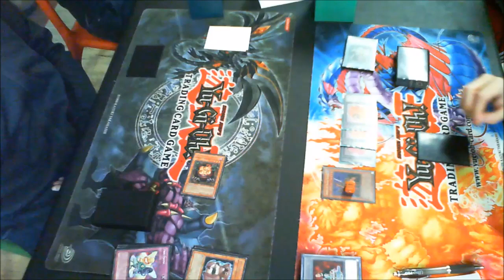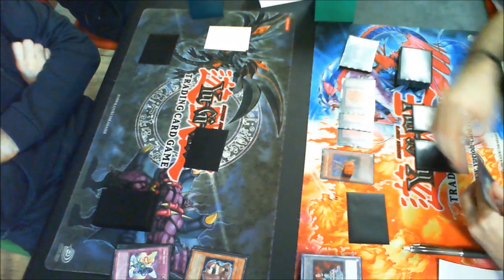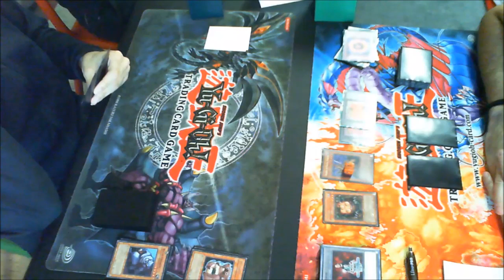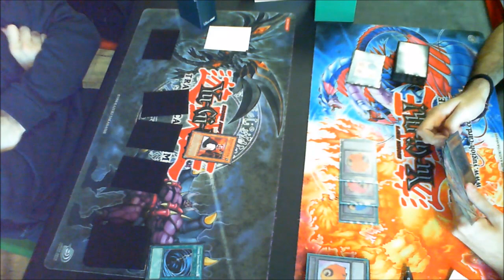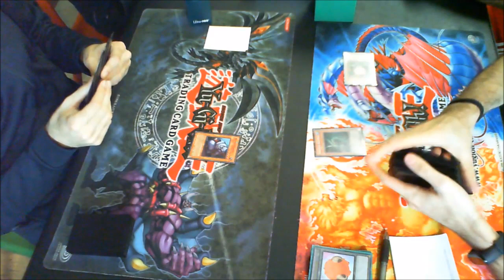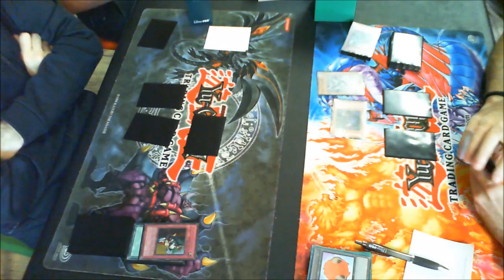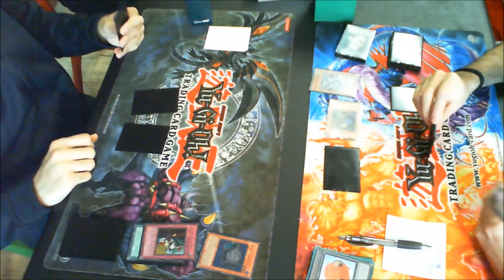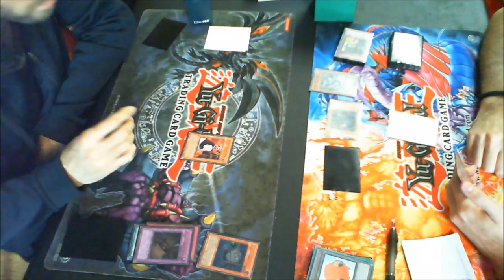Goat Championship Series - Round 5 Panda Burn (Schillaci A.) vs Goat Control (Santeroni G.)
Feature Match Round 5!
29/09/19 GCS 64 Players
Keep in mind this is a Live feature match, so there can be missplays, jokes and some dead times :D

We are hosting a tournament in Milan! Check it out

If you like the content leave a Like or a Comment!